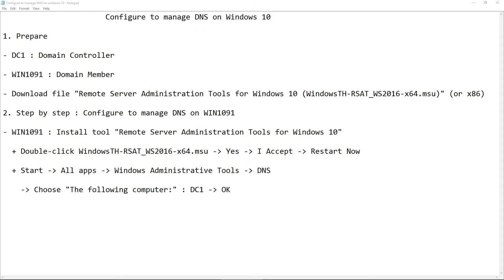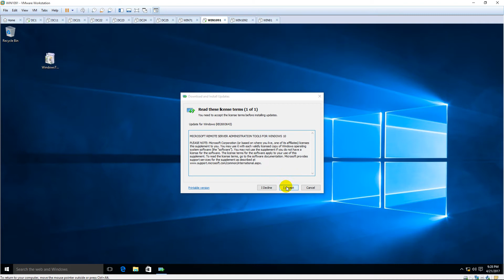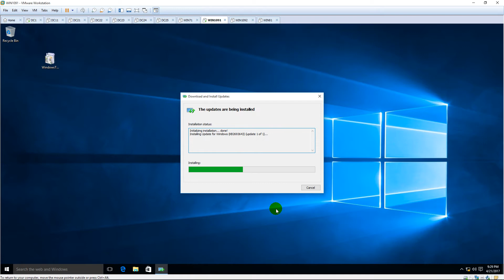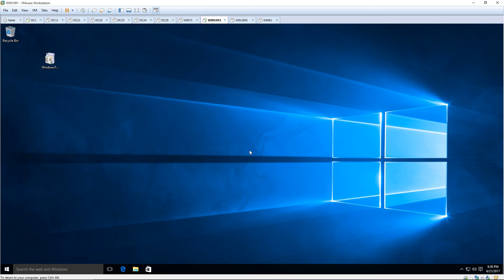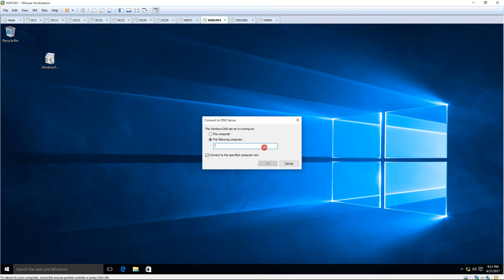Configure to manage DNS on Windows 10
1. Prepare

- DC1 : Domain Controller

- WIN1091 : Domain Member

- Download file "Remote Server Administration Tools for Windows 10 (WindowsTH-RSAT_WS2016-x64.msu)" (or x86)

2. Step by step : Configure to manage DNS on WIN1091

- WIN1091 : Install tool "Remote Server Administration Tools for Windows 10"

  + Double-click WindowsTH-RSAT_WS2016-x64.msu - Yes - I Accept - Restart Now

  + Start - All apps - Windows Administrative Tools - DNS

    - Choose "The following computer:" : DC1 - OK